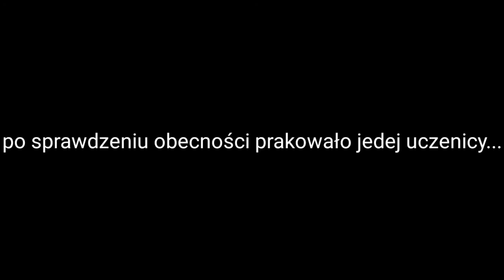Akademik z nowymi kolegami i moim bff S1 E1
myślę ze się spodoba